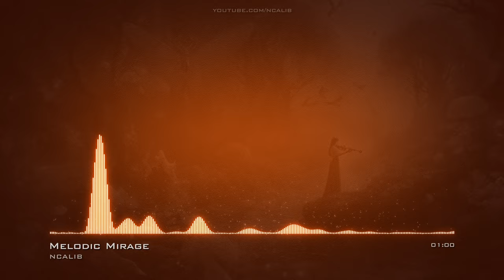Melodic Mirage MelodicDeepHouse EDMBright No Copyright Music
For use in your video - copy & paste:
Music: Melodic Mirage by NCALIB